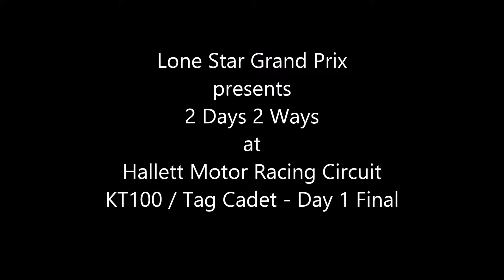2 Days 2 Ways at Hallett Motor Racing Circuit - KT100 / Tag Cadet - Part 1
KT100 and TAG Cadet - Final Day 1